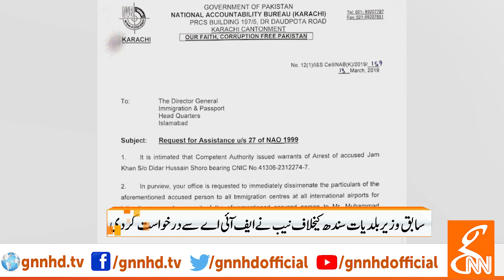NAB starts probe against Jam Khan Shoro